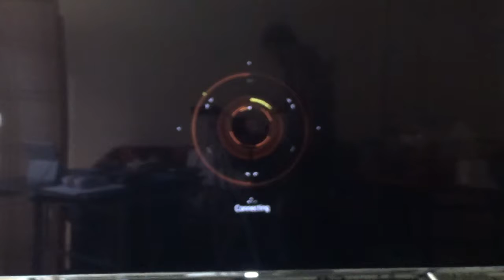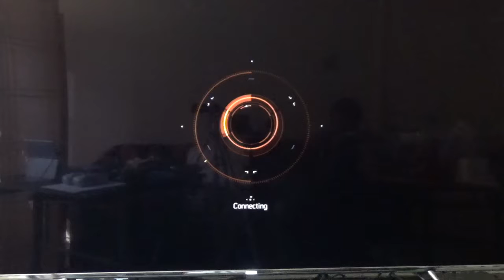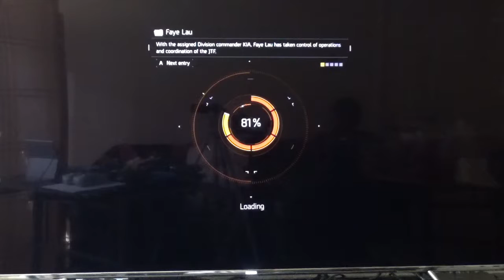Tom Clancy's The Division#MPM7:||::/049